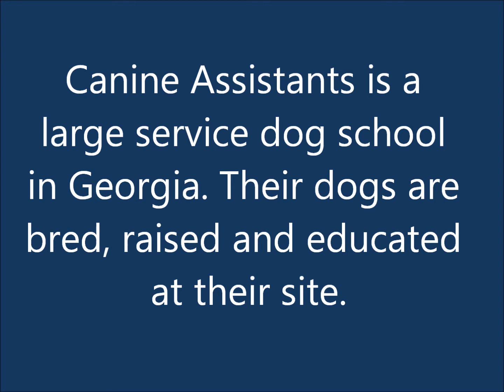Puppy Play on The KLIMB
Puppies introduced to the KLIMB for the first time.
Sit-Stand on an incline increases strength in forelimbs, rear-limb awareness and gives your dog a full body workout!

Use the KLIMB at an angle or without the legs installed to add difficulty.